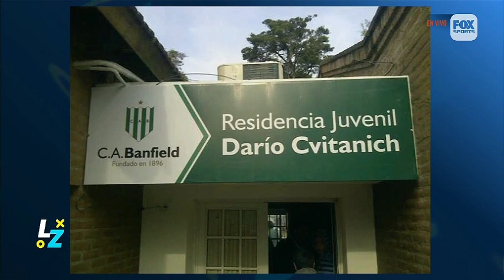ENTREVISTA CON DARÍO CVITANICH, GRUPOS DEL MUNDIAL SUB 20, RESUMEN DE LPF || LA ZONA 21/04/23